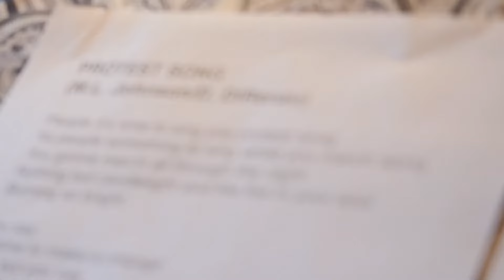Molly Johnson - Meaning To Tell Ya: EPK